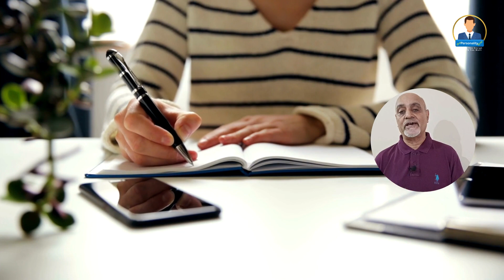The Power of Daily Choices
🌟 Discover the transformative power of daily choices in today's video! Join me as we delve into the impact of seemingly small actions on our lives. From pursuing passions to fostering positivity, learn how these choices can shape your journey towards a purposeful and fulfilling life. Let's make every moment count together! 🚀